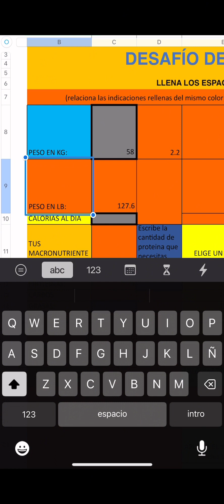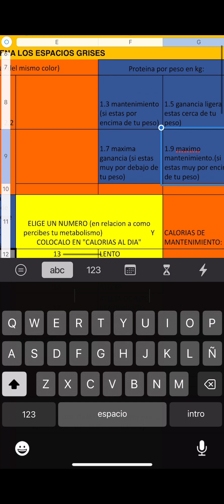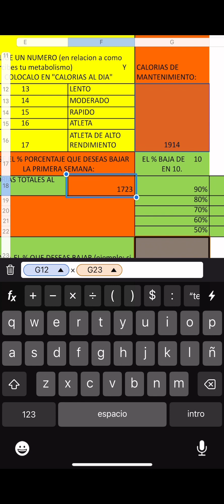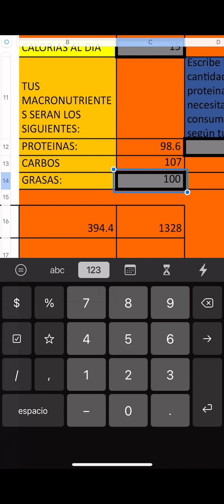Cómo utilizar el calculador de macro nutrientes